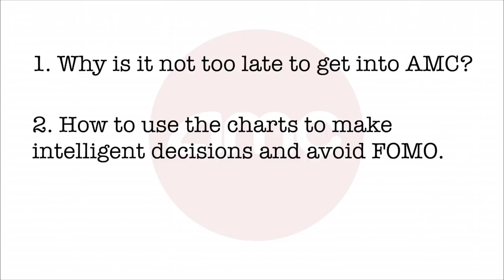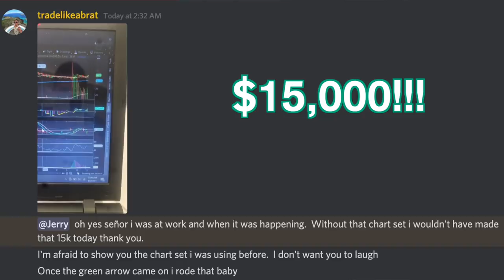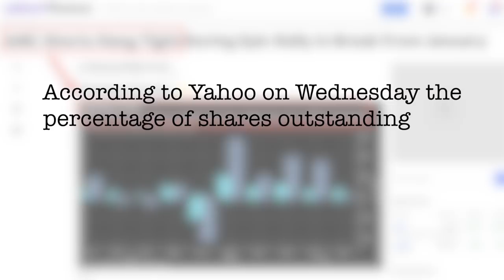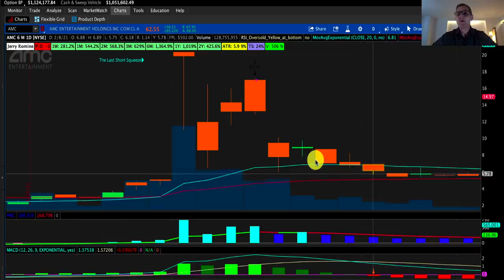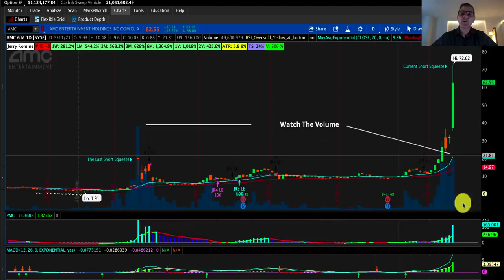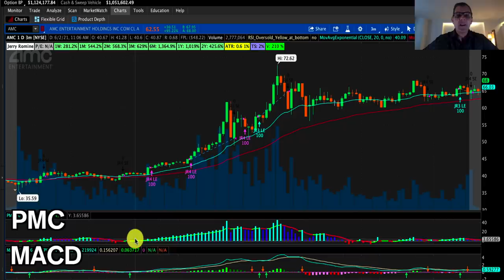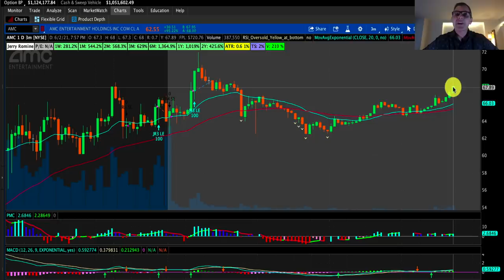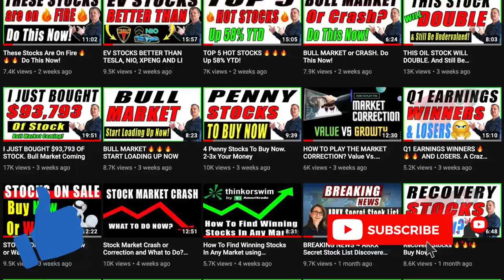AMC. Why Buy More. Using The Charts. When To Sell!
AMC. Why Buy More. Using The Charts. When To Sell! And More Stocks To Buy This Week!

► Get 2 FREE stocks valued up to $1850 (when you deposit $100)

Hello stock investors, I’m Jerry Romine coming at you from Bangkok Thailand and if the sound quality sucks that’s because I’m in Thailand in a concrete hotel quarantine for another week.

Meme stocks have gone crazy and yesterday AMC nearly doubled hitting all time highs and was up 95%. GME was up 13%.

In today’s video we’re going to focus on AMC and answer 3 questions.
1. Why it’s not too late to get into AMC?
2. How to use the charts to make intelligent decisions and avoid FOMO.
3. When to take profits on AMC.

STOCKS THAT I COVER IN THIS VIDEO:
AMC Stock AMC Entertainment Holdings, Inc
GME Stock Gamestop stock